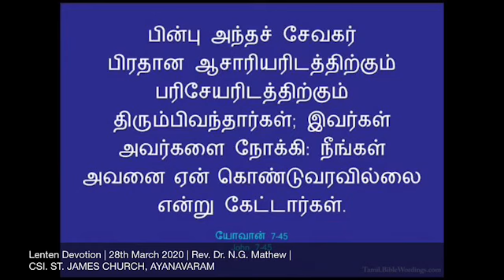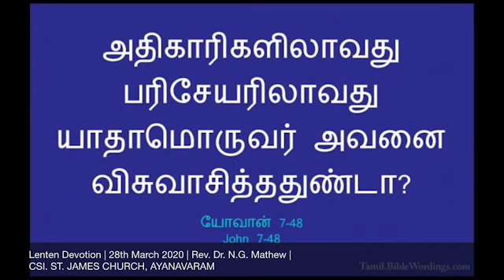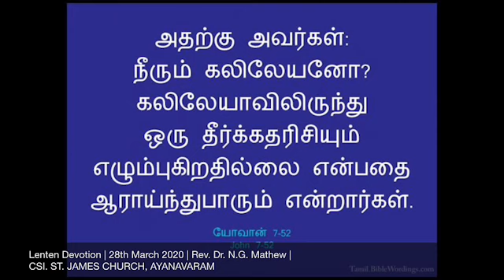28-3-2020 |Lenten Daily Devotion| C.S.I.St James Church | Ayanavaram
In addition to our Website Live page, now you can also watch all our Church services live on Facebook, YouTube.
SHARE these details with your friends and family so that they can also watch and be blessed. Thank you.